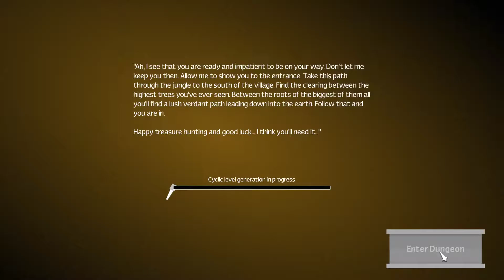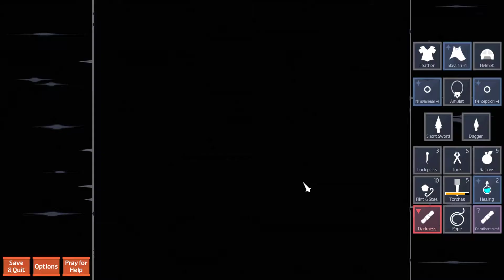Schattenkobolde sind nervig! - Unexplored #158 (Gameplay Deutsch Let's Play PC Game)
Unexplored überzeugt mit seinem neuartigen Gameplay und Level Design oder zerstört es den Spielspaß? In meinem Let's Play erforschen wir gemeinsam den Dungeon of Doom, um das Amulett of Yendor aus den Klauen des Drachen zu entreißen. Wenn Euch meine Videos zum Spiel gefallen, dann könnt Ihr Euch das Indie Game Unexplored für den PC auf Steam kaufen.

Wie läuft das Unexplored Gameplay genau ab?

In Unexplored steuert Ihr den Helden aus der Top-Down-Perspektive. Im Gegensatz zu Roguelikes liegt die Action im Vordergrund. Auch Unexplored oft als Roguelike bezeichnet wird, handelt es sich jedoch dabei um ein Roguelite. Damit Euch die Action nicht zu viel wird, könnt Ihr es jederzeit pausieren, um Equipment zu wechseln, Potions zu trinken oder Zaubersprüche anzuwenden.

Was unterscheidet Unexplored vom Roguelike-Genre?

Damit es ein Roguelike sein würde, dürfte es kein Unexplored Gameplay mit Action enthalten. Alle Aktionen müssten rundenbasiert durchgeführt werden. Heutzutage sind vor allem Indie Games mit Action für ein Let's Play sehr beliebt. Deswegen erfreuen sich Roguelites auf Steam großer Beliebtheit.

Welche Besonderheiten bietet Unexplored im Vergleich zu anderen Roguelites?

In meinem Let's Play zum Indie-Spiel werdet Ihr erfahren, dass das Game über ein wirklich besonderes Level Design verfügt. Das System nennt sich "Cycling Generation" und verläuft alles andere als vorhersehbar wie in anderen Roguelites. Allerdings landet der Spieler während des Spielens von Unexplored nie in einem Dead End, denn es gibt immer eine Möglichkeit, damit er weiter in den Dungeon of Doom herabsteigen kann, um das Amulet of Yendor dem Dragon zu entreißen.

Gefällt Euch mein Content zu Unexplored, dann unterstützt bitte den Entwickler und Publisher Ludomotion und kauft Euch
das Indie Game auf Steam!

Dank gilt Ludomotion, die mir Unexplored unentgeltlich zur Verfügung gestellt, und damit das Unexplored Let's Play ermöglicht haben!